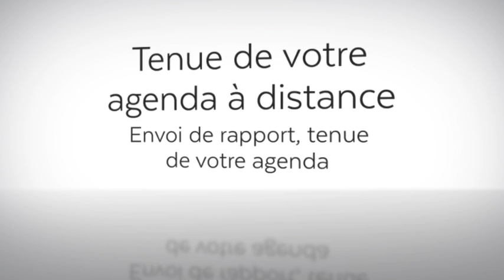Permanence téléphonique à distance Malignesecretariat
Vous recherchez une permanence téléphonique externalisée pour votre entreprise ? Faites appel à la société Malignesecretariat.fr afin d'obtenir un devis gratuit pour mettre en place un service externalisé efficace et idéal.